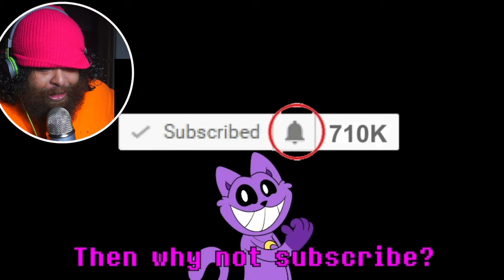TAKE A REST by RecD - Catnap & Smiling Critters Fan Song WITH LYRICS REACTION!!!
TAKE A REST by RecD - Catnap & Smiling Critters Fan Song WITH LYRICS